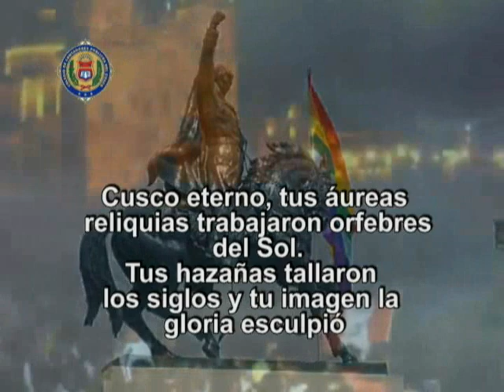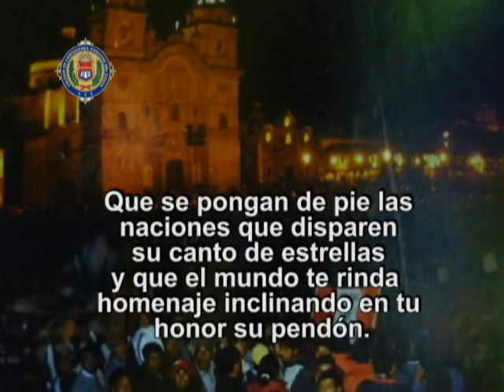himno a cusco colegio de contadores.wmv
HIMNO A CUSCO / Colegio de Contadores de Cusco. 09 Set. 2011.